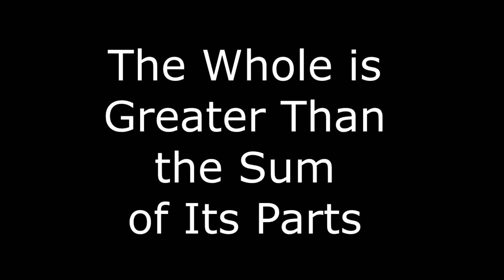Dr. Chase Hayden Presents to Houston's Paleo-Primal Meetup Group about Whole Food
Dr. Chase Hayden, of The Hayden Institute was invited to speak to Houston's Paleo/Primal Living Meetup Group

This presentation discussed the importance of eating whole foods and avoiding processed, synthetic "food" imitations. We also discussed whole food based supplements, and synthetic/artificial nutrients.